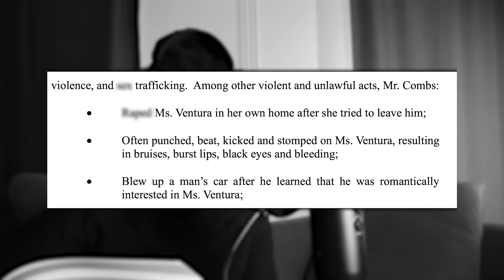The Evil Mind of P Diddy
Covering the recent story involving P Diddy & Cassie.